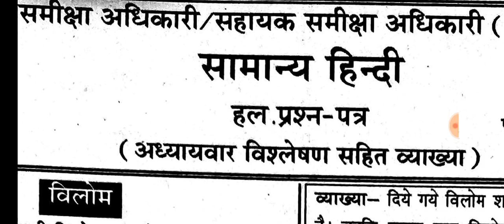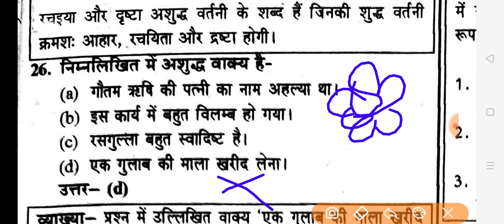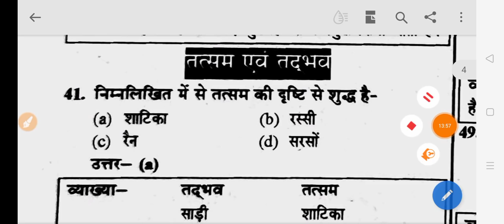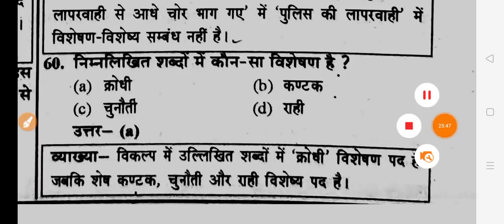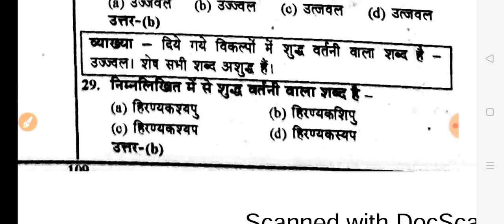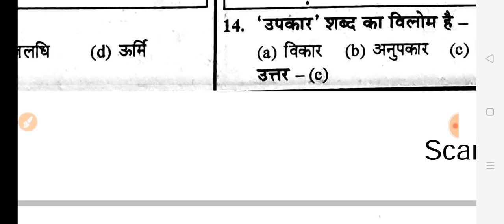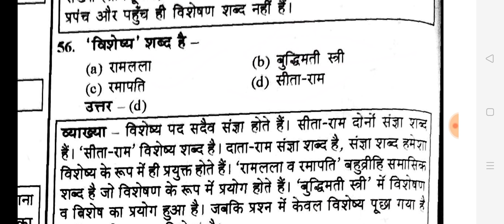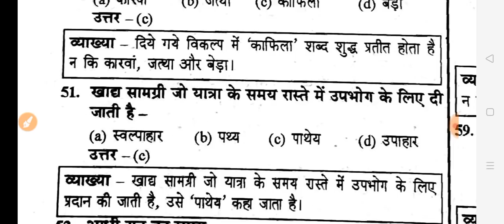UPPSC RO/ARO 2021 हिंदी के 10 वर्षो के प्रश्नपत्र का हल एक ही वीडियो मे